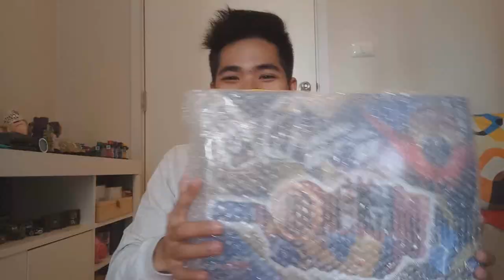Reaction เมื่อแกะกล่อง Evol Driver !!!